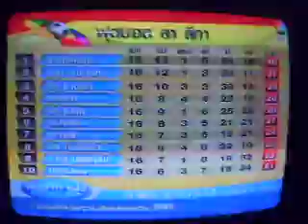ข่าวกีฬาช่อง 7 18ธค55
สปอร์ตแฟน ข่าวกีฬาช่อง 7 สี อังคาร 18 ธันวาคม 2555
ไฮไลท์ลาลีกา สเปน
เซลต้า บีโก้ 0-1 เรอัล เบติส